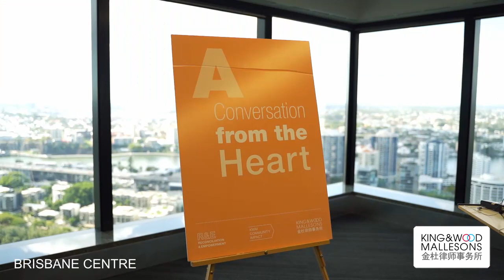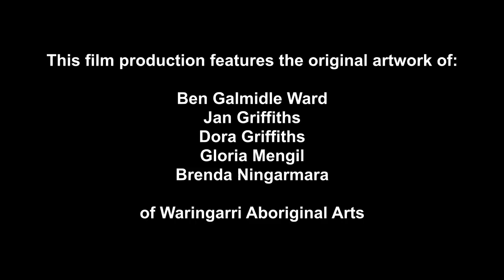Artists in Residence 2019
As part of NAIDOC week 2019, indigenous artists visited our offices to teach us about his heritage and craft.